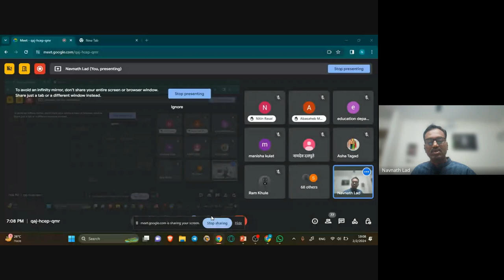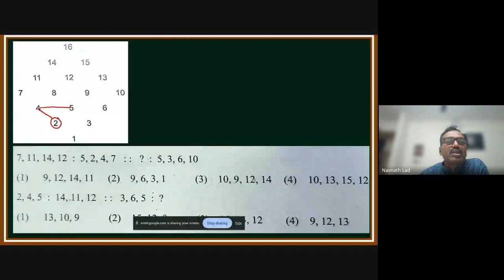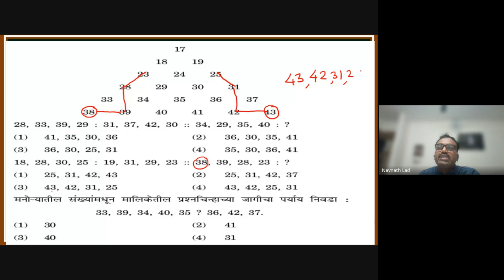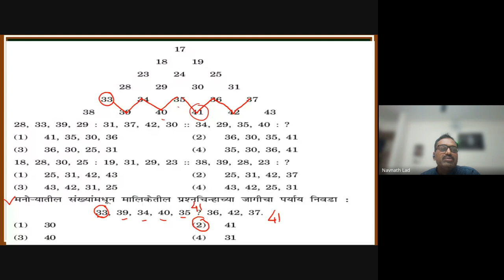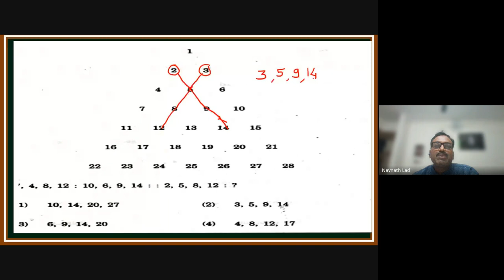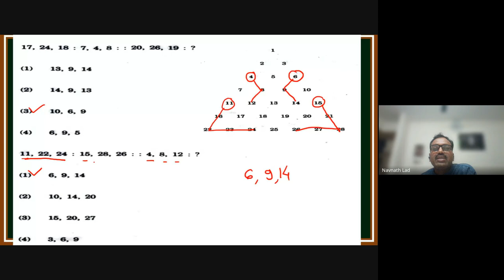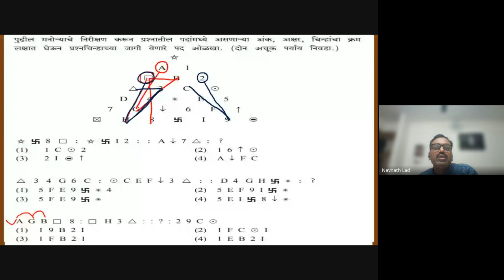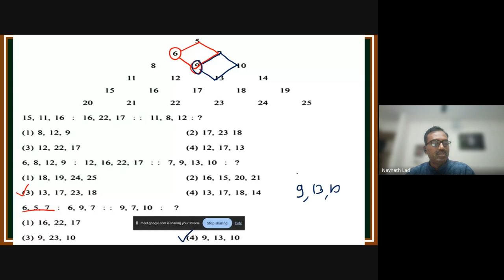शिष्यवृत्ती अहमदनगर ८ वी 2024 02 02 19 05 GMT+5 30